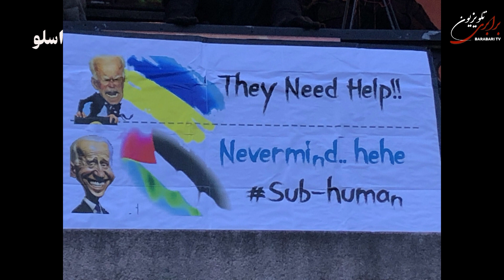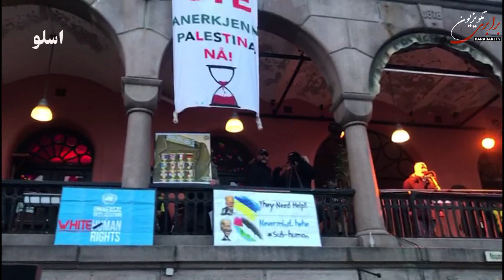گزارش تصویری از تظاهرات اسلو در حمایت مردم فلسطین و محکومیت نسل کشی اسراییل در غزه . شنبه ۱۸ نوامبر